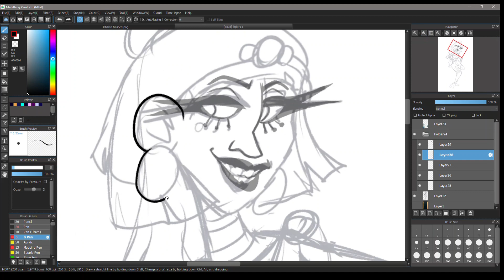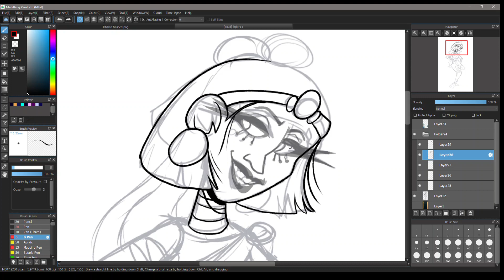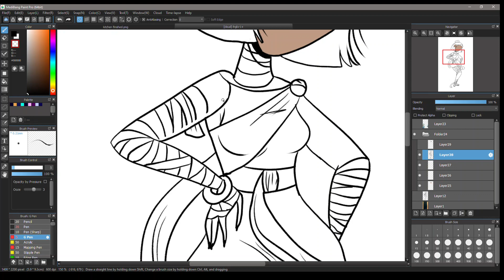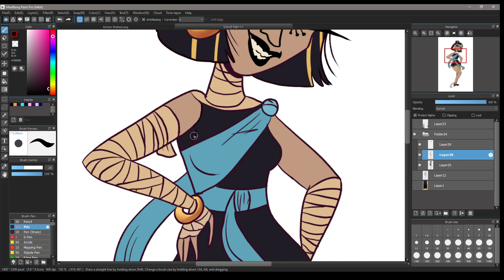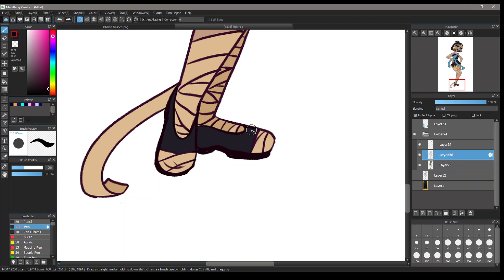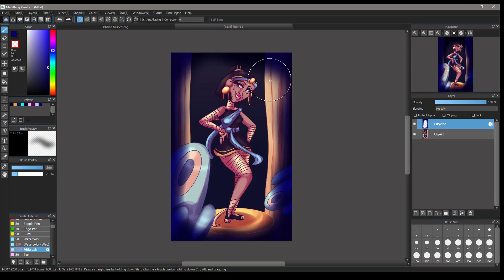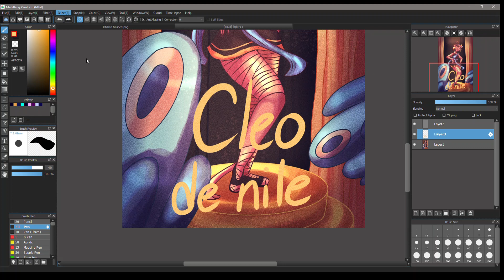Cleo De Nile Redesigned By Me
Hey guys! This was the hardest one thus far, but I like how it turned out.